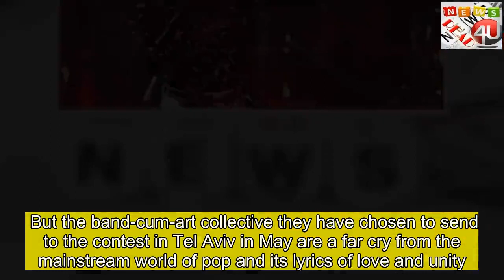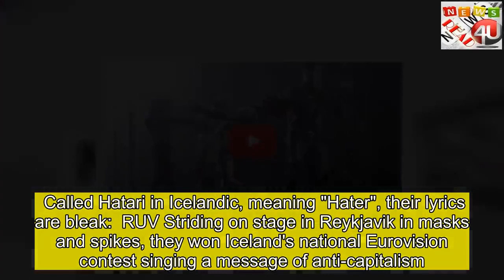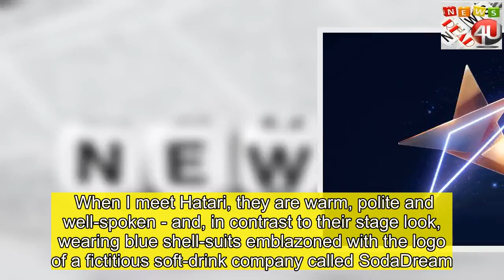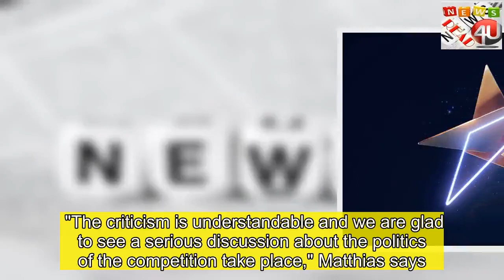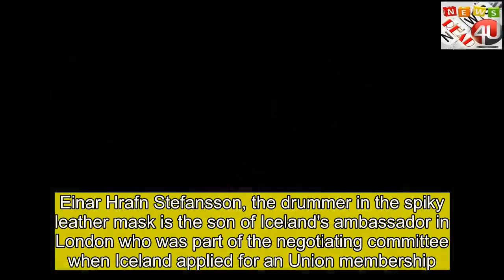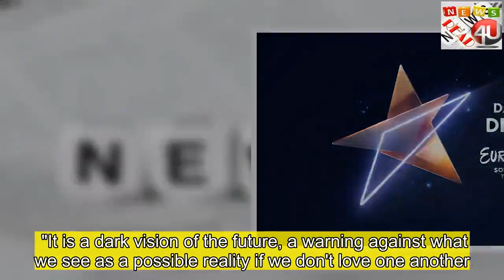Iceland embraces band's bleak message for Eurovision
thank for click  Icelanders are crazy about Eurovision, with its kitsch glamour and often saccharine music.  But the band-cum-art collective they have chosen to send to the contest in Tel Aviv in May are a far cry from the mainstream world of pop and its lyrics of love and unity. Called Hatari in Icelandic, meaning "Hater", their lyrics are bleak:  RUV Striding on stage in Reykjavik in masks and spikes, they won Iceland's national Eurovision contest singing a message of anti-capitalism. Icelanders young and old loved this self-proclaimed "techno-dystopian" band, with singer Matthias Tryggvi Haraldsson belting out lyrics as dancers gyrated around the blood-red stage.   "Our feelings are of overwhelming respect towards this project for which our nation has  us. It brings us one step nearer to our plan, to destroy capitalism," he declared on national TV after their overwhelming victory. Children fell for the band's industrial-techno, Gothic style with their spiky masks, chains and platform boots.  Their young fans have also taken to chanting the dark lyrics.   Skip Youtube post  by   Warning: Third party content may contain adverts   Report   End of Youtube post  by    Parents joined the craze, rushing around Reykjavik to buy gear so that their children could dress up as Hatari for Ash Wednesday, Iceland's version of Halloween. Targeting Israel Hatari don't just preach anti-capitalism.  They claim their entry in the competition is a political statement against Israel's government, even though the song has no reference to Israel. The contest is being held in Tel Aviv because Israel's Netta Barzilai won it last year. When I meet Hatari, they are warm, polite and well-spoken - and, in contrast to their stage look, wearing blue shell-suits emblazoned with the logo of a fictitious soft-drink company called SodaDream. Despite having its own website, there is no such soft drink in Iceland. This turns out to be a sarcastic reference to Israel-based company SodaStream, which was bought last year by PepsiCo. Equally bizarrely, the band are openly challenging Prime Minister Benjamin Netanyahu to an Icelandic wrestling match in the centre of Tel Aviv. They are bitterly critical of Israel's policies towards the Palestinians and say it is absurd to allow the country to take part in the contest. Critics question why Hatari agreed to perform in Eurovision at all and argue their message of hate does little for Palestinians.  Some Icelanders believe Iceland's public broadcaster should have boycotted the event.  "The criticism is understandable and we are glad to see a serious discussion about the politics of the competition take place," Matthias says.Stars call for Eurovision to be movedWho are Hatari? Hatari's members should know a thing or two about diplomacy. Einar Hrafn Stefansson, the drummer in the spiky leather mask is the son of Iceland's ambassador in London who was part of the negotiating committee wh